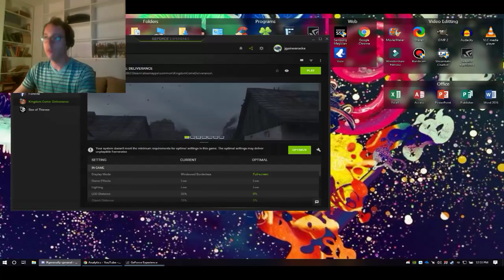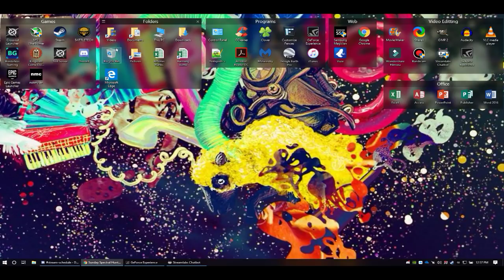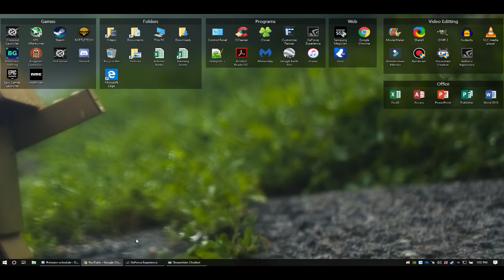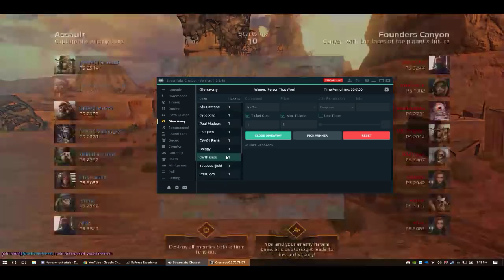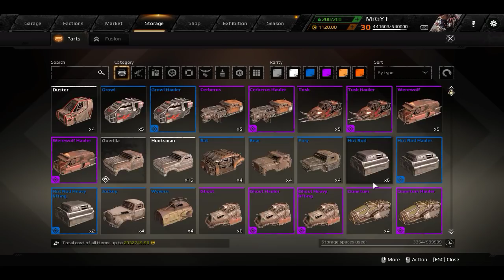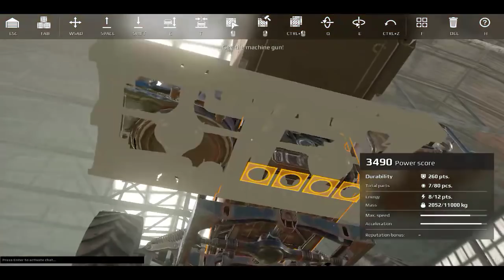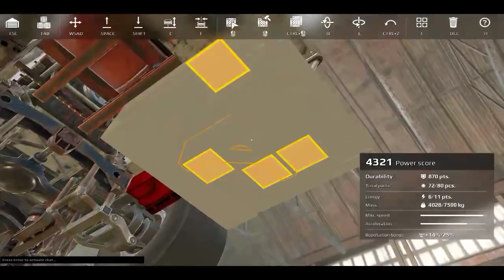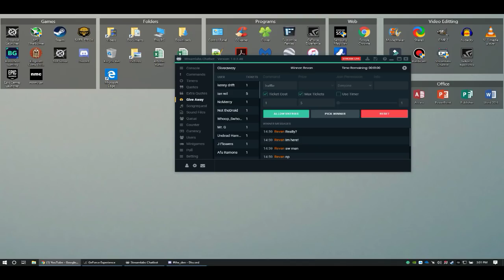Sunday Spectral Hunter Pack Give Away Crossout Stream